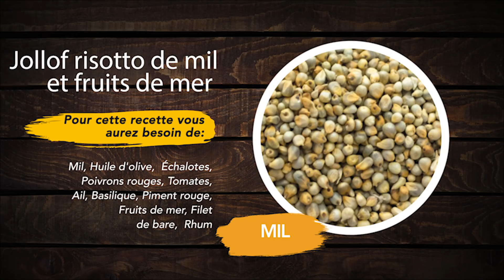Smart Food | Jollof Millet Risotto and Seafood | Chef Mick Élysée x ICRISAT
Petite recette de risotto de mil pour la campagne Smart Food @Icrisat.